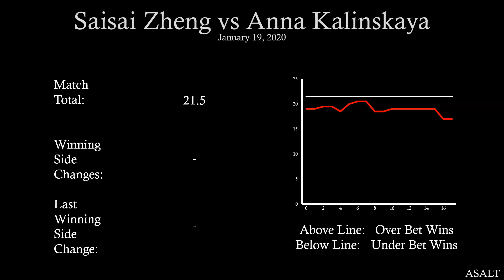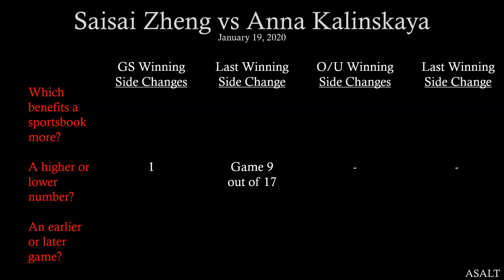WTA Betting Analysis | Saisai Zheng vs Anna Kalinskaya | January 19, 2020